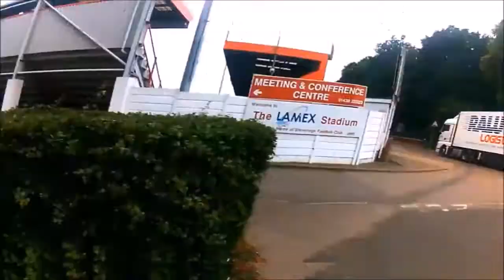From Huntingdon to St Albans bike ride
Bike ride using NCN route 12 and 61